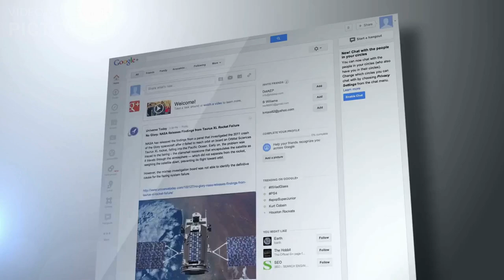Why Is Gmail Suddenly Showing More Ads? Is Your Privacy at Risk?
In this video, we uncover the sudden increase in ads displayed in Gmail and the potential impact on your privacy.
Gmail users have been noticing a surge in ads appearing in their inbox. Is this cause for concern? Watch to find out.
The rise in ads in Gmail has users wondering: is their personal data at risk? Our experts explore the issue in this video.
Gmail has started showing more ads, leaving users wondering about the implications. We dive into the details and what it could mean for your privacy.
Are you seeing more ads in your Gmail account lately? We investigate the reason behind it and what it could mean for your online security.